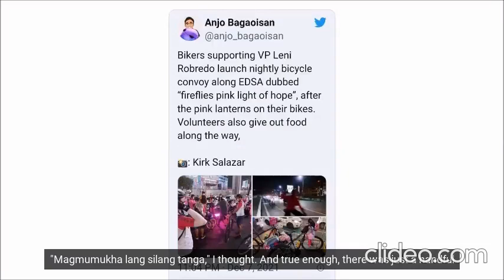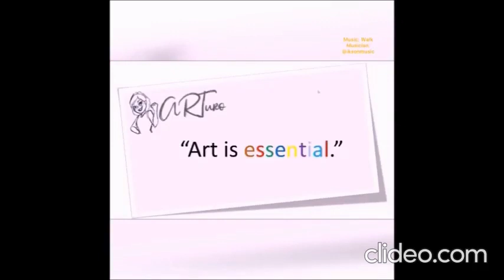Bikers for Leni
by Julius Legaspi